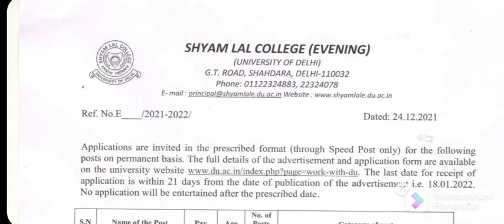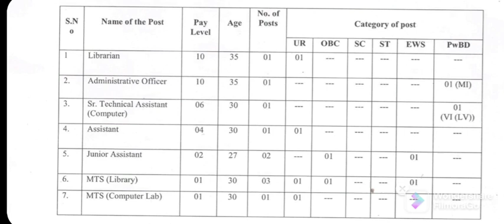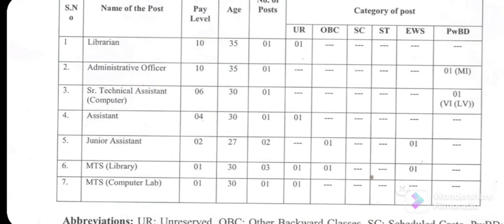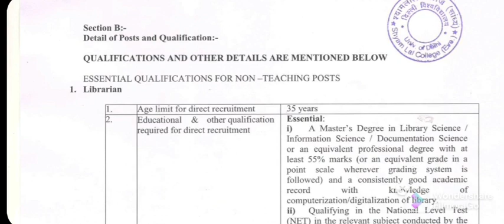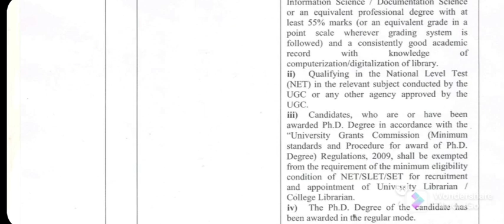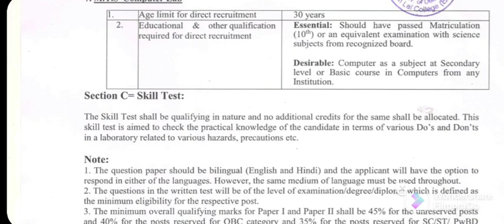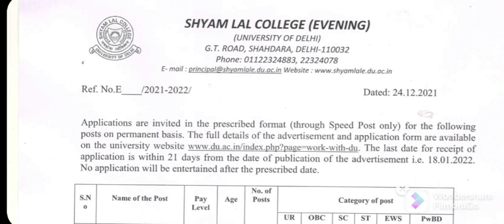Shayam Lal College DU Permanent Vacancy 2021-22 l Apply MTS Jr Asstt Vacancy in SLCDU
Shayam Lal College DU Permanent Vacancy 2021-22